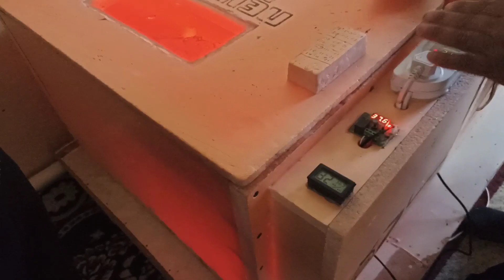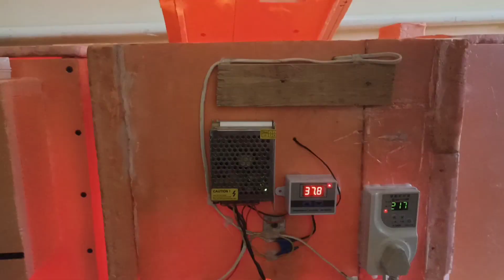Qaraqalpaqstan. Biznes. Inkubator / Inkubatordan sho'je shıg'arıw / Biznes baslaw / Kishi biznes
Inkubator / Inkubatordan sho'je shıg'arıw / Biznes baslaw / Kishi biznes

Пайдалы Бизнес